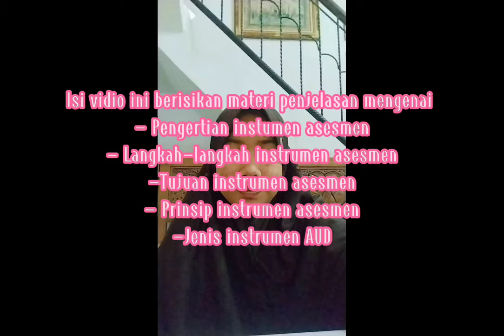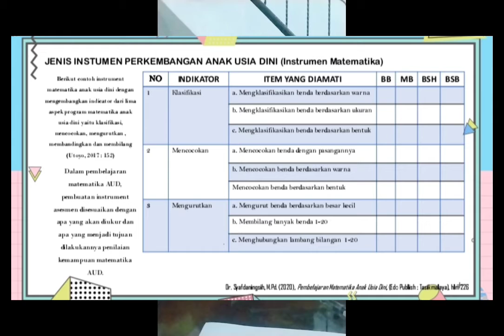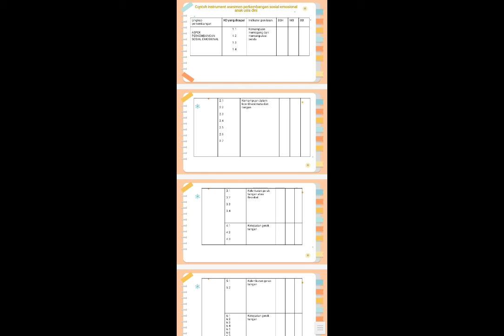Instrumen Asesmen Perkembangan AUD (Pert 9)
Assalamualaikum warahmatullahi wabarakatuh tugas ini dibuat untuk memenuhi tugas mata kuliah " Asesmen dan Intervensi AUD" yg diampuh oleh ibu Lidia Oktamarina, M.Pd
Tugas ini dibuat oleh Fatia Anta Riska (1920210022)

Terima kasih 🙏
selamat menyaksikan
mohon maaf jikalau ada kesalahan dan kekurangan